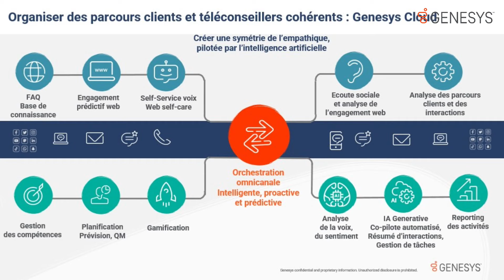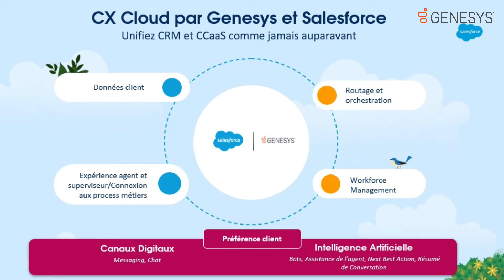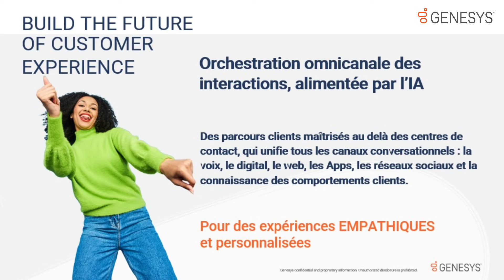Ne vous contentez pas d'intégrer : unifiez votre système CRM et votre centre de contact !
Cette semaine, avec Genesys et Salesforce, simplifiez votre environnement technologique, synchronisez vos données pour offrir une expérience client hyper-personnalisée.

Avec la participation :
⦁ Boubacar Diallo, Principal Solutions Consultant
⦁ Tarek Elachkar, Lead Solutions Architect
⦁ Caroline Weckx, Sales Director Service Cloud

Si vous souhaitez en savoir plus sur les solutions de Genesys

L'émission où les professionnels de l'expérience client & de l'expérience collaborateur, les éditeurs de logiciels, les prestataires de services, font découvrir leurs meilleures solutions et leurs nouveautés !

Directeur de la publication : Michaël Lejard
Directeur de rédaction : Alexandre Carré
Éditeur : Agora Médias, une activité d'Agora Managers Groupe